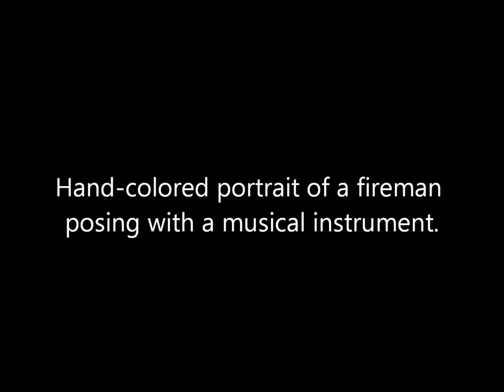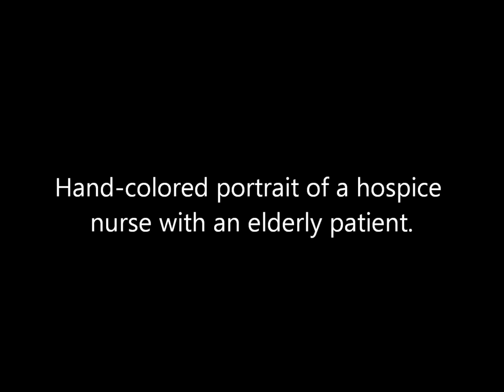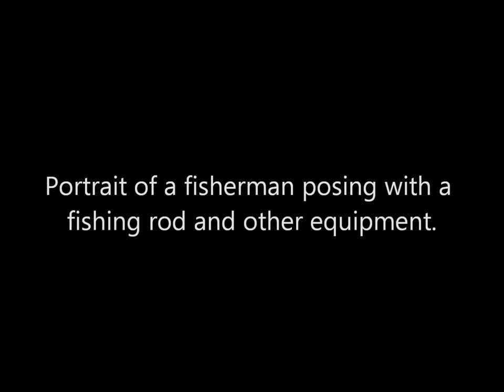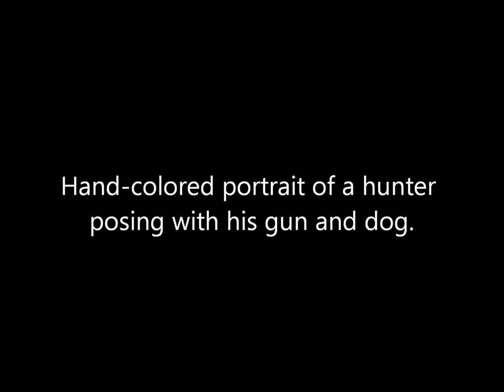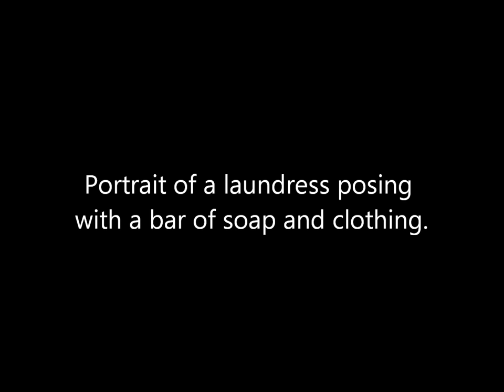Occupational Daguerreotype Portraits From the 1840's and 1850's: Part 3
A collection of daguerreotype portraits of firemen, hunters, carpenters, nurses, performers, and people from other professions wearing their works clothes and posing with the tools of their trades in the 1840's and 1850's. All were probably taken in the United States and Europe and many were partially colorized by the original photographer or his assistant.

Comic portrait of a dentist operating on a patient, c. 1850
Firemen of the Phoenix Fire Company and the Mechanic Fire Company of Charleston, South Carolina, c. 1855
Fireman of the Bunker Hill Engine Company No. 2 from Boston, Massachusetts, c. 1852
Nurse Sister Pierrette Toussaine Blondeau with patient at Hospice de Beaune, France